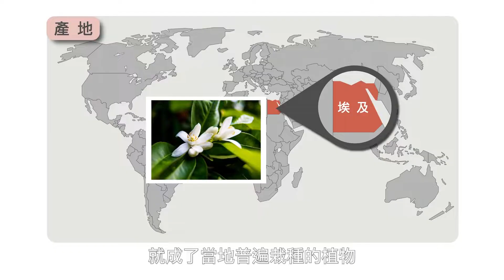▎精油達人李宛珊老師說：呵護系列橙花精油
▎呵護系列橙花精油

珍貴的橙花精油，因為萃油率低，因此價格普遍高昂，多特瑞推出呵護系列橙花精油，添加了分餾椰子油，價格親民，方便使用。藍鑽李宛珊老師為我們講解橙花精油，為何能提供身心靈很大的支持。